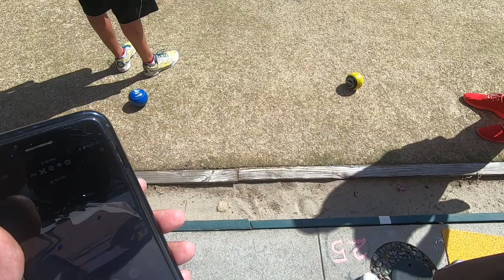2nd_attempt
This video is about 2nd_attempt